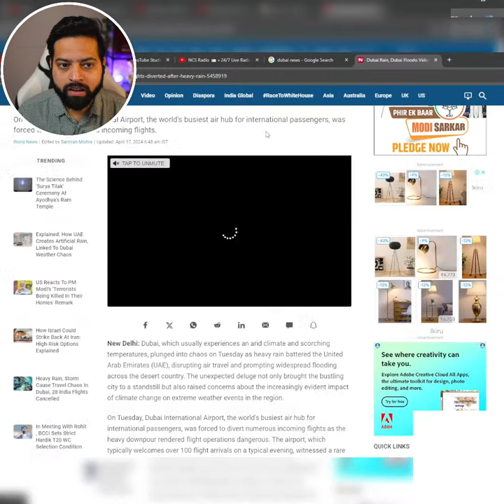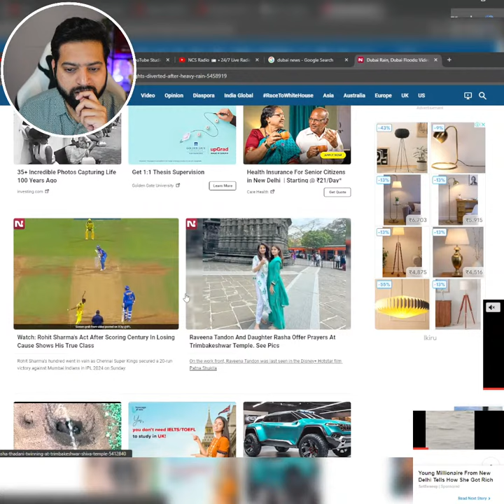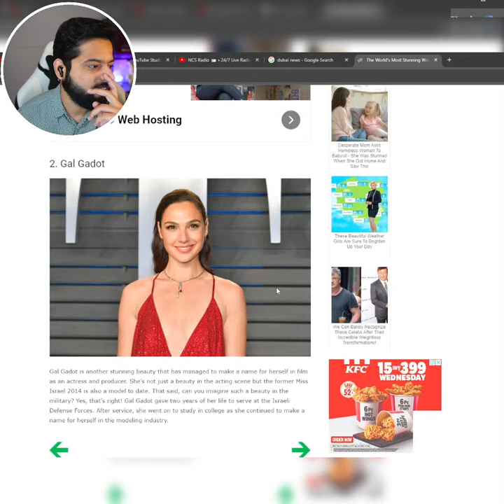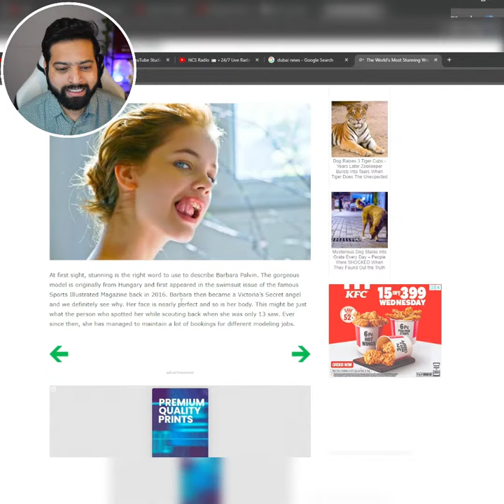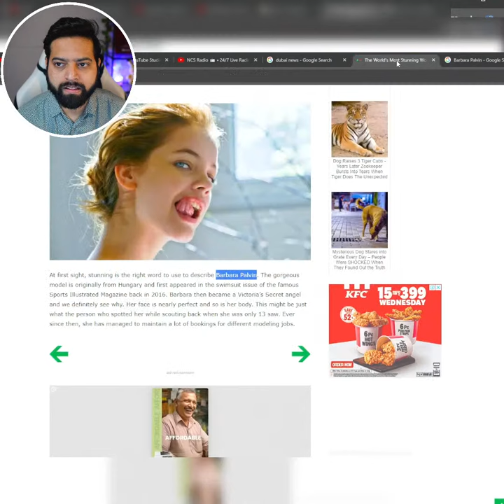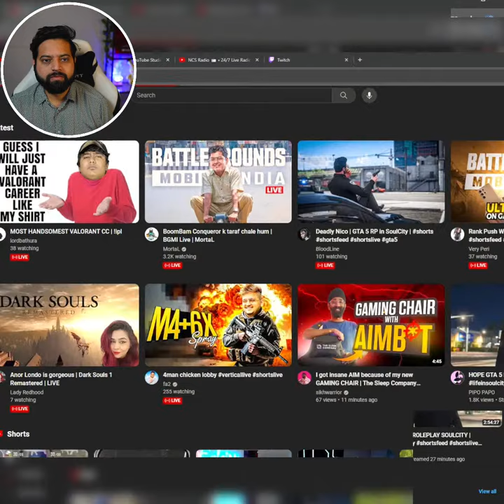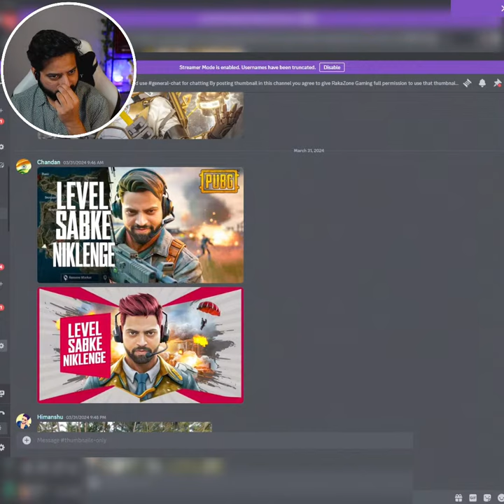Battlegrounds Intense Games & High Kills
Gear up for intense action! Join me in a live stream of PUBG Battlegrounds as we embark on thrilling battles, strategic roations, and epic moments

Experience the best of gaming accessories from Meckeys and Arion! Pick from their range of wireless mechanical keyboard (Arion Frost), durable and efficient coiled cables, and waterproof desk mats.

🖥️ PC Specs
• Ryzen , 32 GB DDR4 RAM , ASUS ROG Strix  Z390-F, GPU RTX 3080
• Mic- Shure
• Headset - Boat Immortal IM1300
• Keyboard - RK Wireless Mechanical Keyboard
• Mouse -  Glorious White Wireless Mouse

About RakaZone Gaming 👦🏻

• Rishab Karanwal
• 30